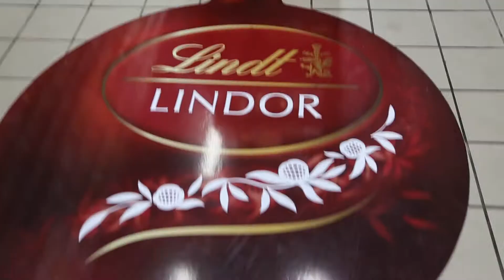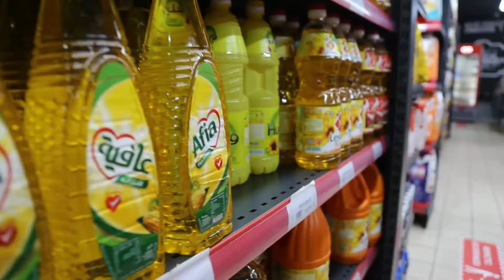superette fine تفتح فرعا لها بشارع بوركون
le patrice